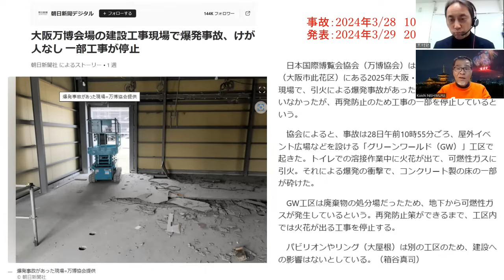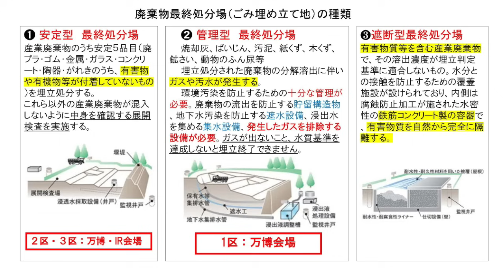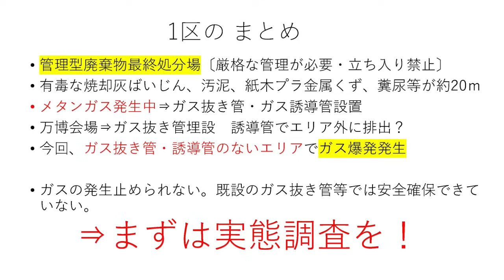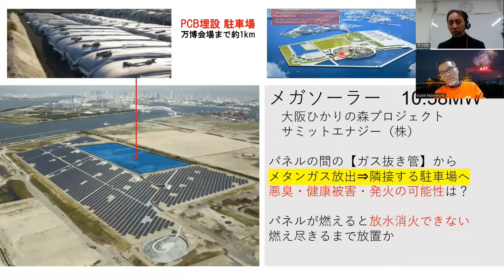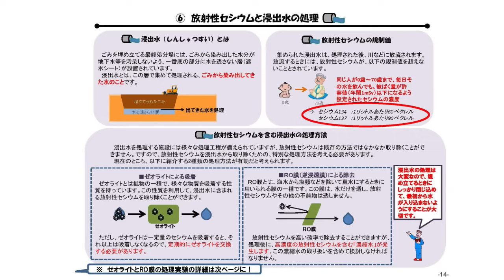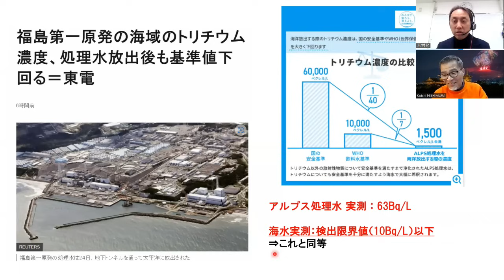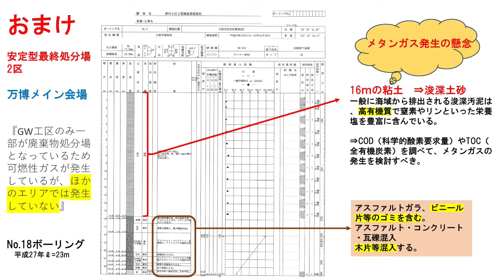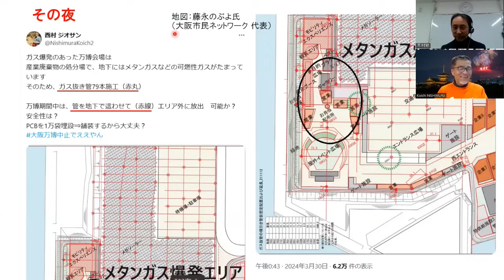万博会場 ガス爆発 真相詳細レポート 一月万冊さんも取り上げた 参政党で技術士の西村さんが解説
西村さんのｘのチャンネル　西村「西村 ジオサン」